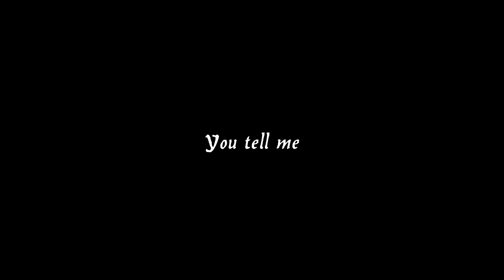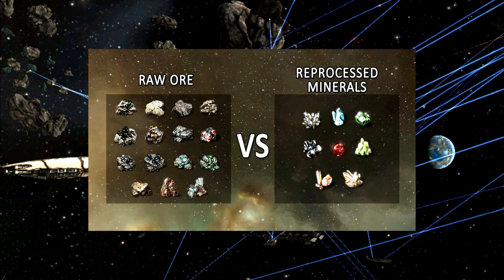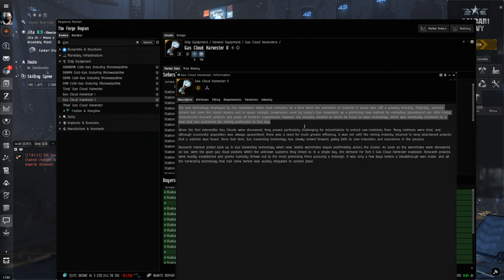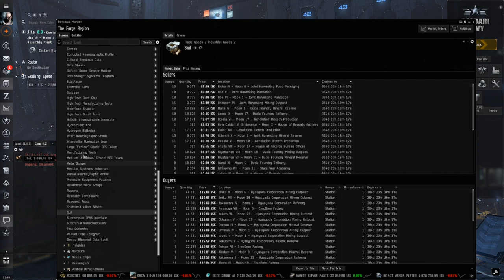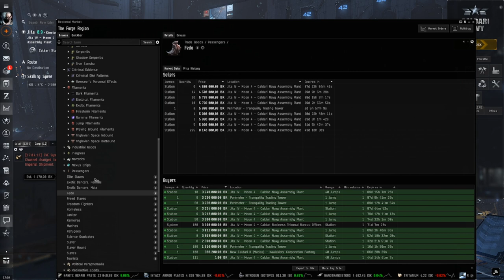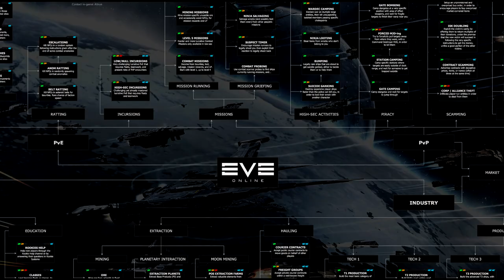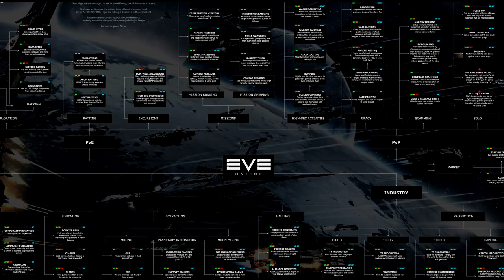Eve Echoes - One way to merge HARDCORE and CASUALS!